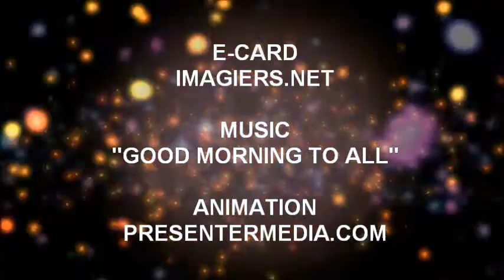FELIZ ANIVERSÁRIO TOMAS